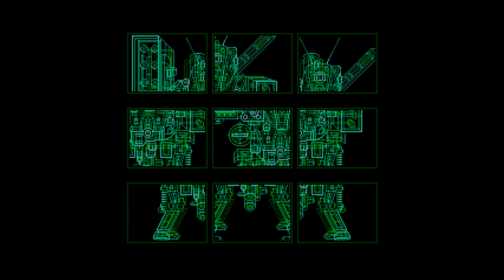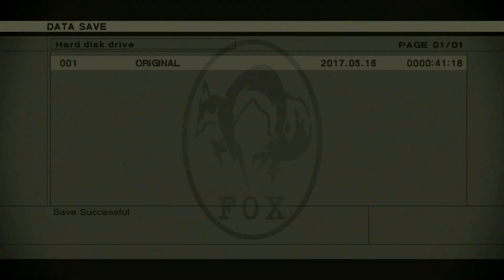Metal Gear 2:Solid Snake Part 2: Goooo Away.